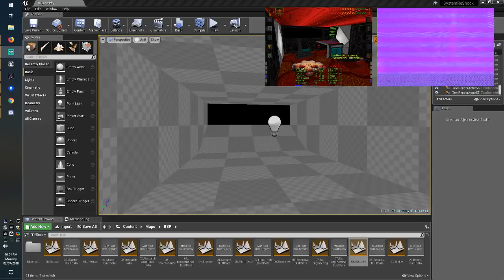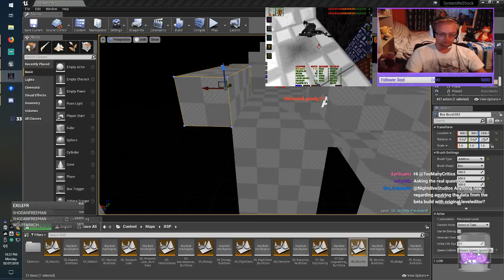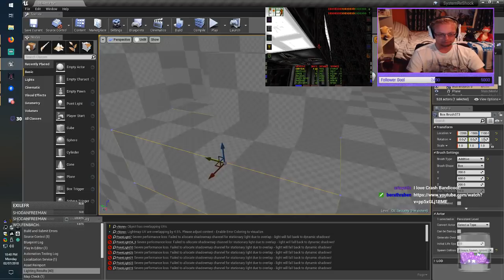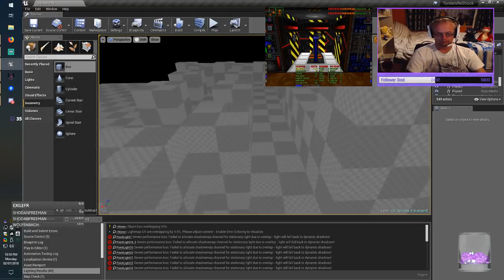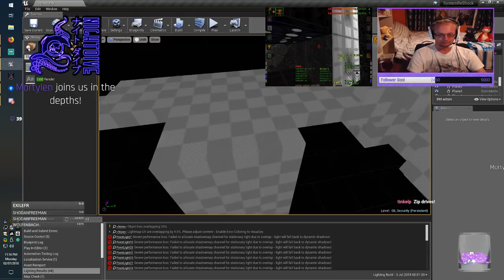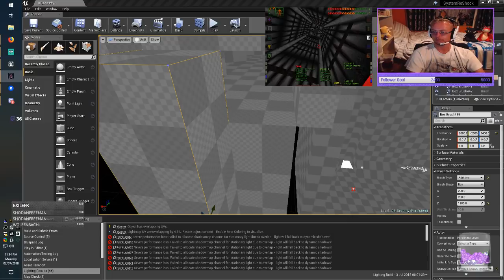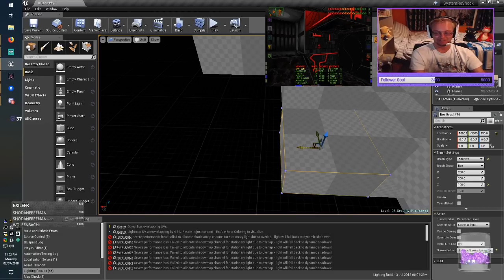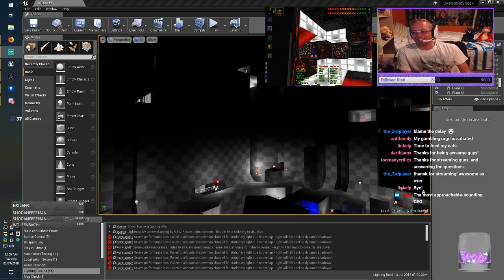Dev - System Shock - Daniel Grayshon - 07.02.2018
More progress with Daniel Grayshon.